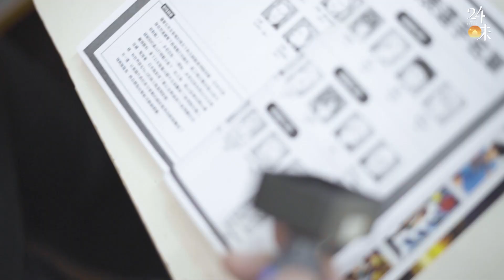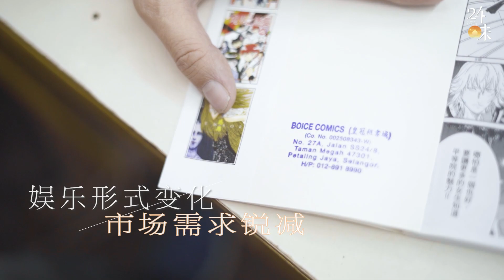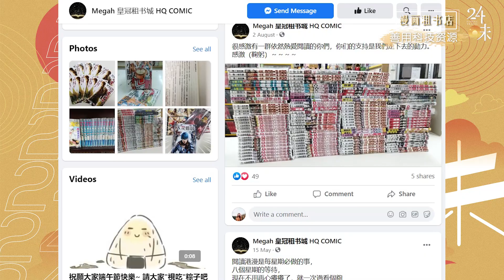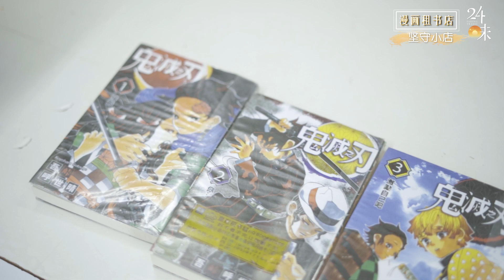[Fading Trade 廿四味] The Downfall of Comic Rental Shops 貫穿童年青春 - 漫畫租書店 | EP 7/10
Comic rental stores are popular in the 90’s and used to enjoy a strong presence in Malaysia with fans flocking to bookstores to get their hands on the latest issues. Unfortunately, the craze have proven to be short-lived and soon there was more supply than demand.  The rise of e-comics and the changes of reading habits are threatening the survival of bookstore.

漫画租书店是很多人的童年青春记忆。但时代的变迁和公民阅读习惯，大马的漫画店都难逃被淘汰， 从全盛时期步向了没落。只不过还有些人紧紧的捍卫，守住最后的光辉。